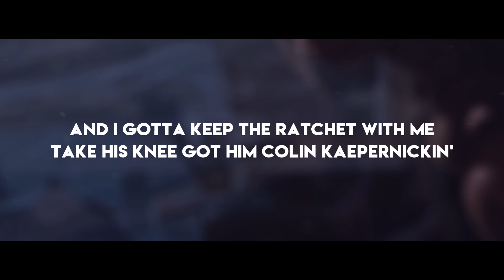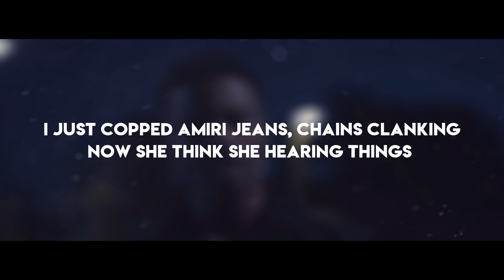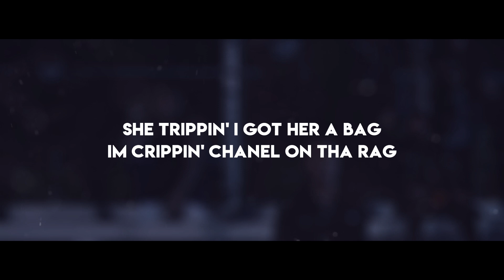Roddy Ricch - Out Tha Mud (Official Lyrics)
-LYRICS-

I just copped Amiri jeans
Chain clankin now she think she hearin’ things
I just counted up a hundred bands with all my dawgs at the airbnb
All these niggas tryna be me
Got a new Hellcat stay clear of me
And I got extended clip for all these fuck niggas

I’m straight out the mud, I can’t fuck with fuck niggas
Why he say where he from? I don’t give a fuck nigga
A lot of y’all switched up on me, I don’t trust niggas
I just put my middle finger up, fuck a fuck nigga

Ay, gang slide, gang slide, that’s what I was doin’ last year
A lot of people say I’m bein’ humble, nigga this the last year
Got so many bands, I’m the cashier
A nigga retired the hats, bitch I can’t do no cappin here
And I gotta keep the ratchet with me
Take his knee got him Colin Kaepernickin’
Puerto Rican she freaky I bandit bitches
Migos throw me the pussy, I’m dabbin’ in it
I’m a crip nigga, but I gotta fuck with my slimes (mhmm)
Nike headband, got a check wrapped round my mind (mhmm)
I just can’t fuck with these fuckin’ niggas
Sniper look like a goose, I can’t duck niggas
I lay down on the pillow with plus three
Talkin’ bout how they all wanna fuck a nigga
I ain’t no lick nigga, and I ain’t no bitch nigga
My taxes is six figures, but I drop that on my whip nigga

I be like fuck that nigga he ain’t talking no money
If it ain’t got 20s 50s 100s I don’t love it
Look at my cup it’s double, doin donuts in public
And codeine a hella of a drug sometimes a nigga gotta go an say fuck it
Brought a new coupe for her know my baby love it
Stare at the pot like a nigga making butter
Holy water just to flood the face up natural bitches I’m like fuck make up
Like my bitches wearing mark Jacob
She poppin then I gotta smash
She trippin I got her a bag
I’m crippin Chanel on Tha rag
I ain’t got time for these fuck niggas
Keep a pistol on me don’t try yo luck nigga
If you ain’t gang nigga I don’t fuck wit ya
fuck yo kind nigga you a Fuck nigga